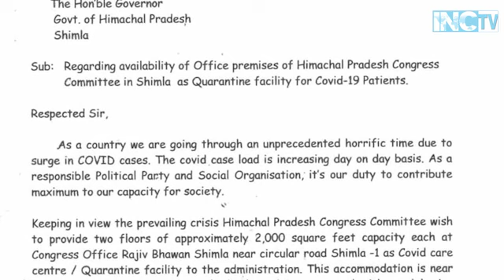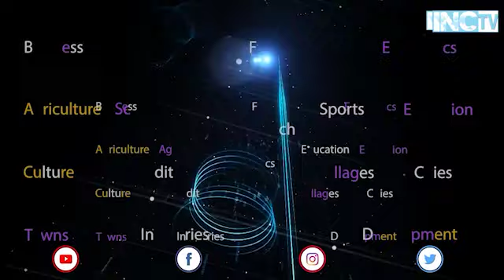INC TV- हिमाचल कांग्रेस का काबिले तारीफ कदम।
At a time when truth is being slayed and narrative being manufactured and discourse being influenced by Government's iron fist &  advertisements, Truth must be told!
The People of India and the Opposition must have their Voice and Question the Govt!
Stories are killed everyday before they reach the people. Reporting and Media are coerced into submission.

INC TV is not about Opinions; it’s about Facts and only Facts!

Run by team of committed journalists & conscious citizens, it is Accurate, Precise and Honest Reporting

You Tube
YouTube.com/INCTV